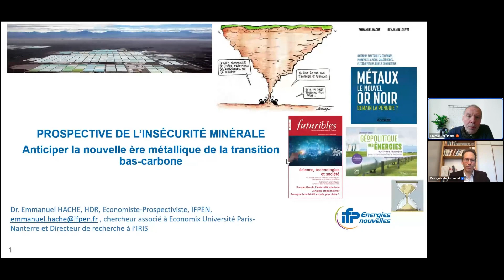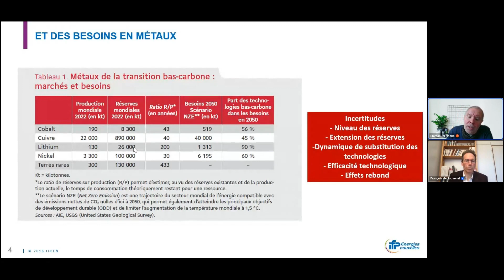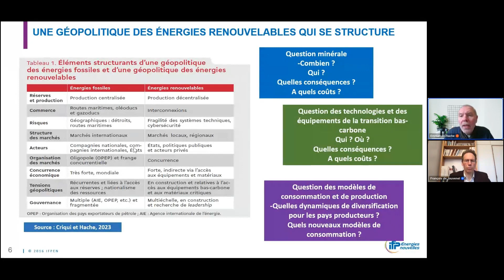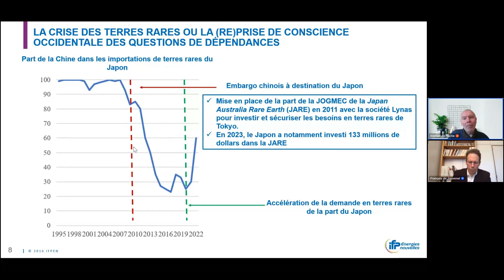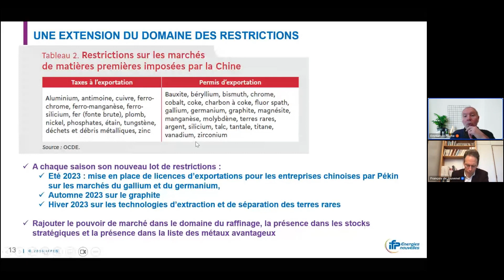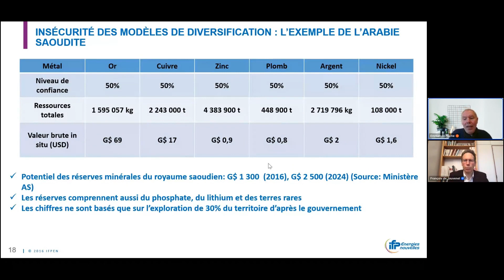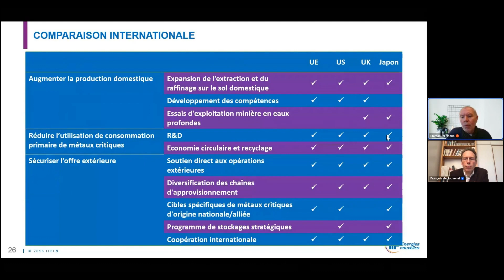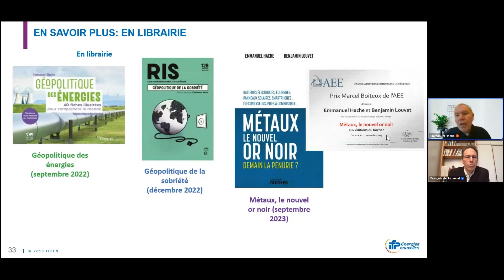Prospective de l’insécurité minérale | Table ronde du 27 février 2024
Les récentes crises économiques, géopolitiques, de santé mondiale…, couplées aux enjeux et objectifs de lutte contre le changement climatique, ont considérablement renforcé les préoccupations de l’Union européenne et de ses pays membres pour leurs chaînes d’approvisionnement en certains produits et matériaux.

La première liste de matériaux dits « critiques » de l’Union date de 2011 et les stratégies de sécurisation de l’accès aux ressources sont bien plus anciennes, en particulier aux États-Unis. Néanmoins, le renforcement des alertes concernant les limites planétaires et les besoins spécifiques des secteurs clefs des transitions écologique et numérique confèrent un rôle très stratégique à divers minerais, métaux et matériaux, dont la majeure partie est produite hors d’Europe. Ces matières premières stratégiques indispensables aux transitions en cours pourraient rebattre les cartes sur la scène internationale, et sont au cœur des réflexions de l’Union en matière de souveraineté industrielle et de trajectoire bas-carbone.

Emmanuel Hache, économiste et prospectiviste à l’IFPEN (IFP Énergies nouvelles) et directeur de recherche à l’IRIS (Institut de relations internationales et stratégiques), auteur de l’article « Prospective de l’insécurité minérale » (Futuribles n° 458, janvier-février 2024) et de l’ouvrage Métaux, le nouvel or noir (Monaco : éditions du Rocher, 2023, coécrit avec Benjamin Louvet), propose ses analyses sur cette « insécurité minérale », à l’occasion d’une table ronde animée par François de Jouvenel, délégué général de Futuribles International.

« Garder le cap de la transition énergie-climat » (Futuribles n° 455, juillet-août 2023)